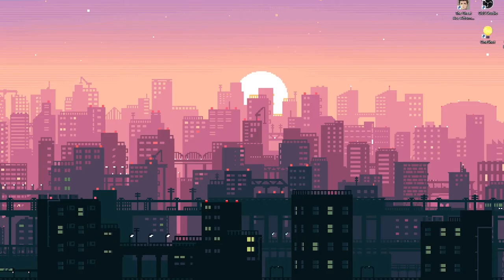Night of the Living Picto | Let's Play: Shambles (Hetagame) - Part 1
The performances in this game are so riveting that I'm driven to tears.

We play as Romano and his friends as they must navigate a world that's once again been overrun by the mutated pictonians. Will the nations band together in the face of disaster, or fall apart completely? Lots of craziness and a surprising amount of humor ensue.

Made by BlueLobsters and MsEirtaku, you can download and play the full game